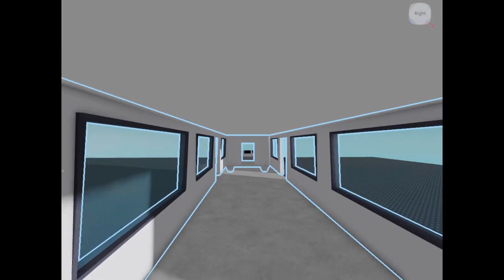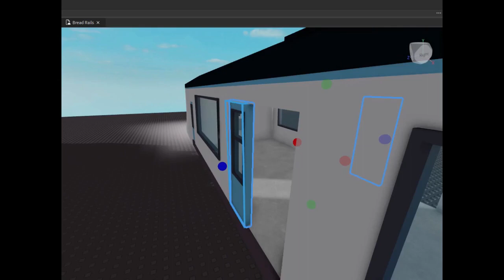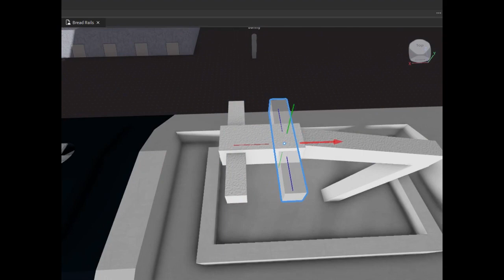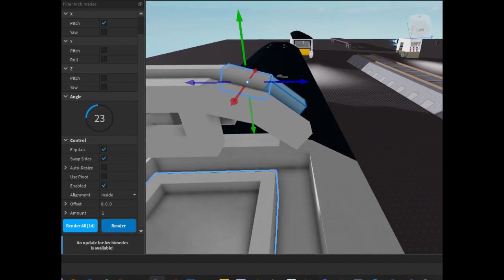Class 789 for my roblox game Part 2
This is part 2 of me making a train for my game Bread Rails.